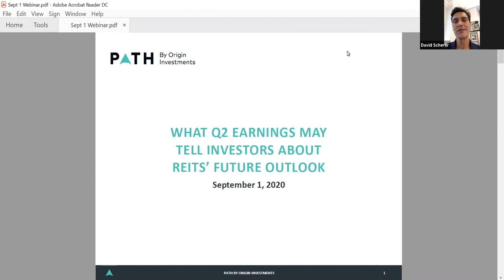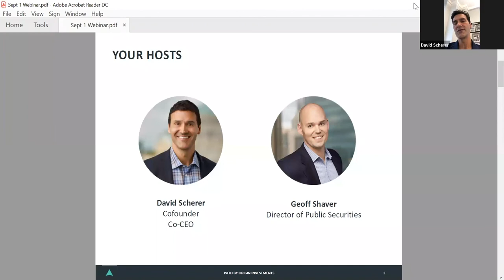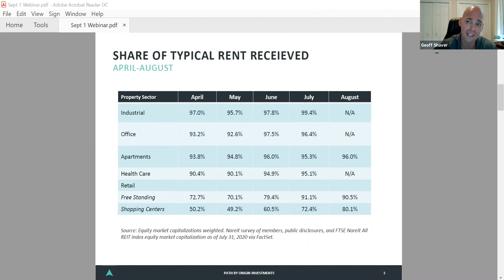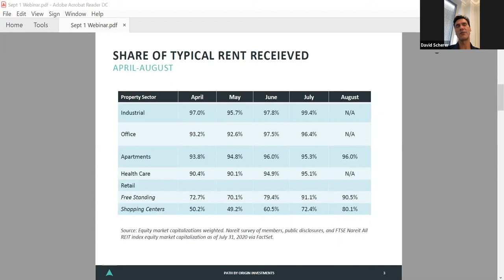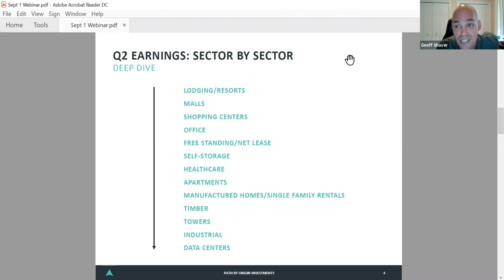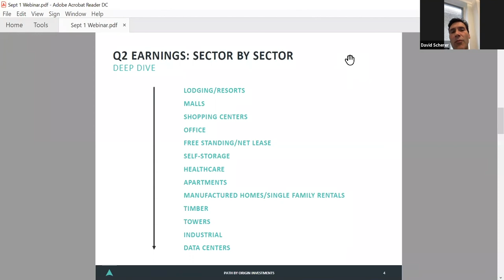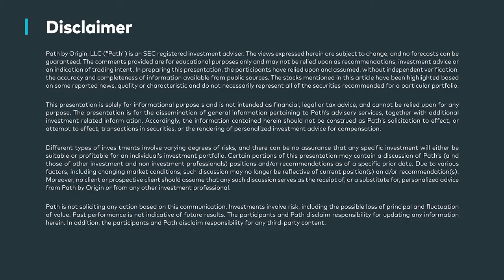Webinar: What Q2 Earnings May Tell Investors About REITs’ Future Outlook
On this month’s webinar, we discuss REITs' Q2 earnings and their future outlooks.

All REITs are not created equal, and all REITs did not respond equally to Q2 volatility. On this webinar, we share our top takeaways from the Q2 earnings season, where REIT management teams share recent performance and their outlooks for the rest of 2020 and beyond. We then go sector by sector to share who had a strong quarter, who struggled, and why.

The webinar ends with a speed round of questions submitted during registration and asked during the live webinar.
This webinar is the fifth installment of our monthly webinar series where we discuss what is happening in the public REITs market today. It’s hosted by Origin Investments Principal David Scherer, who has more than 20 years of experience in real estate investing, finance and asset management. He’s joined by Path by Origin Director of Public Securities Geoff Shaver, who has 13+ years of experience researching and investing in public REIT securities.